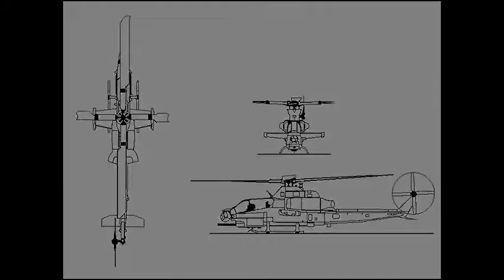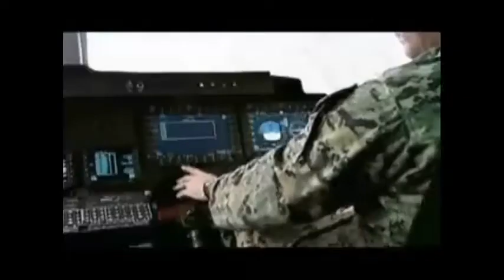AH-1Z Viper Attack Helicopter Video Compilation (The Beast)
AH-1Z Viper helicopter by Bell incorporation. It is Apache equivalent for US Marines. Only Confirm order is from Pakistan Army Aviation to replace its ageing cobra fleet